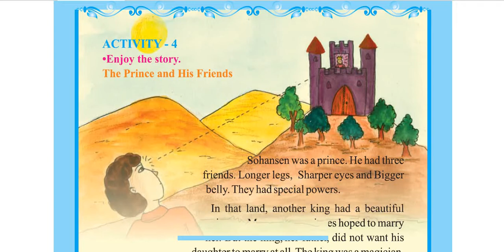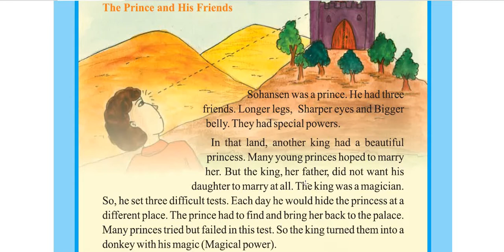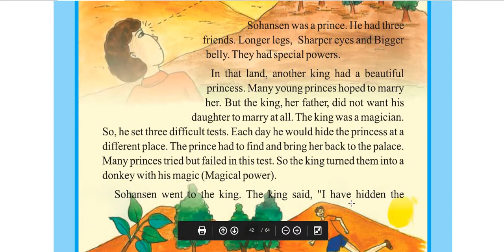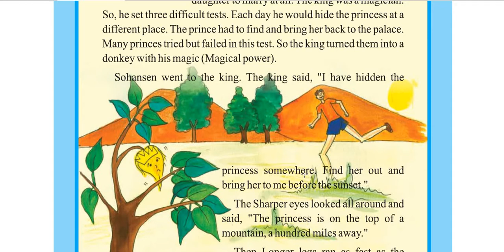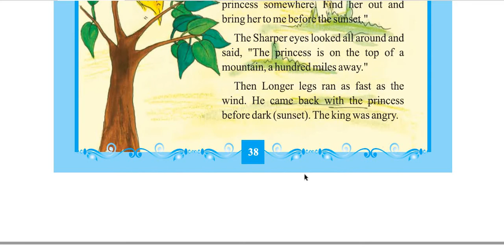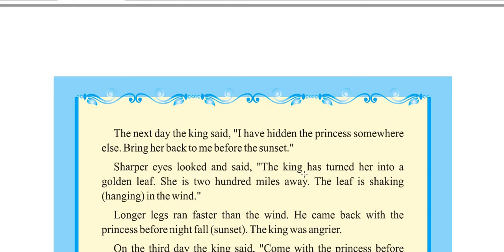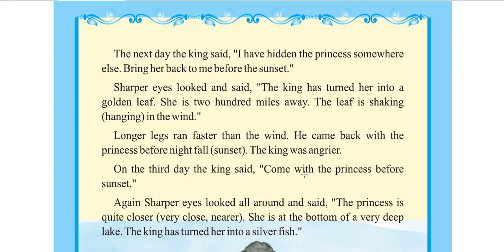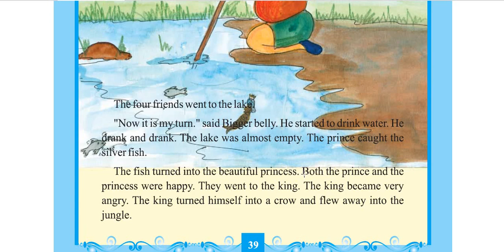std 7 eng unit 4 part 2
explanation of std 7 english unit 4
longer sharper and bigger
activity 4